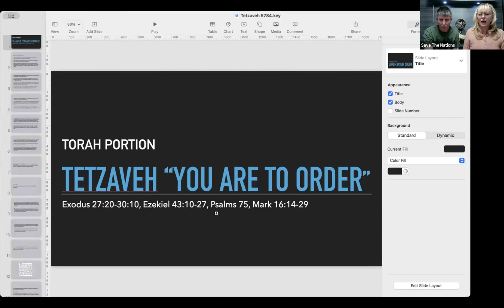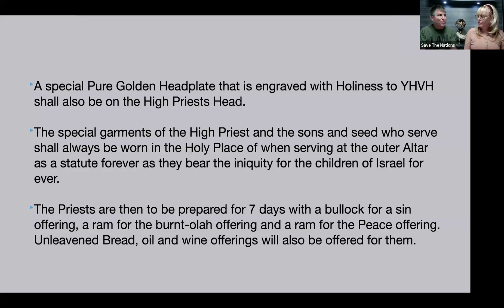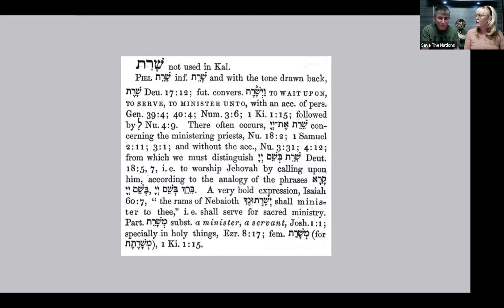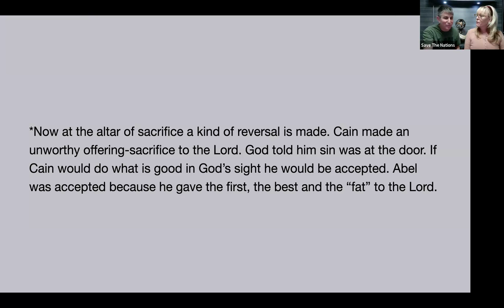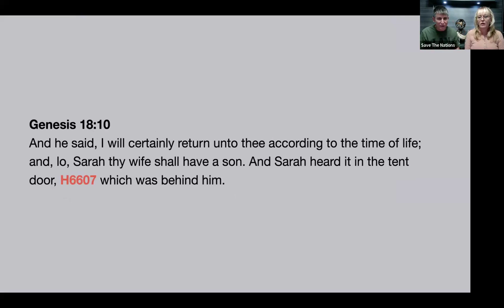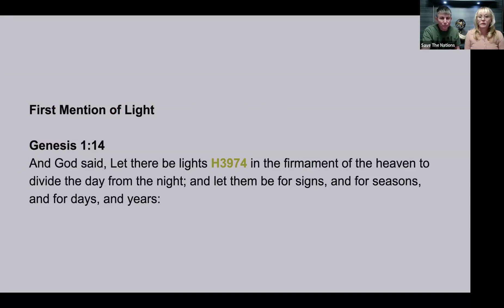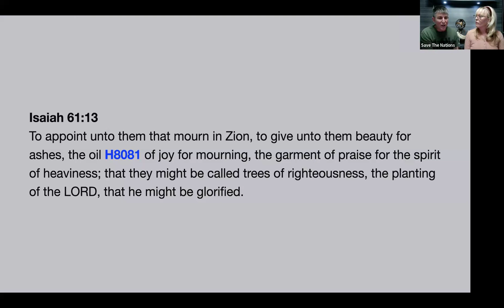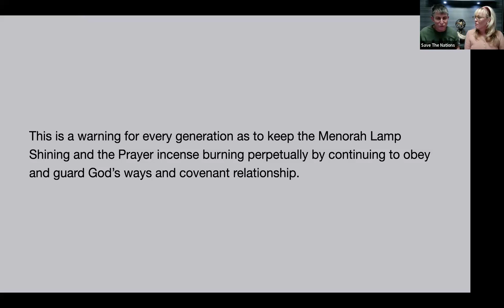Tetzaveh "You Are To Order"